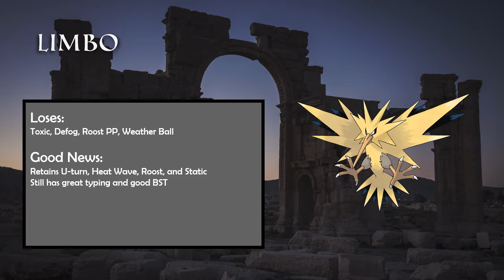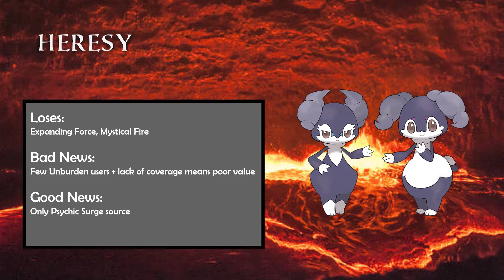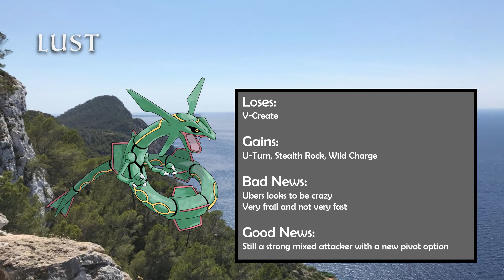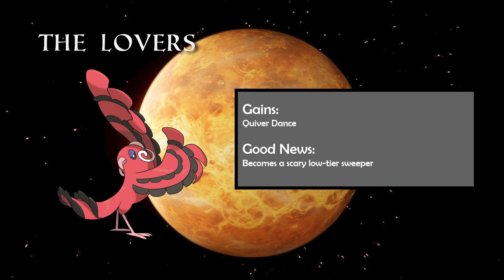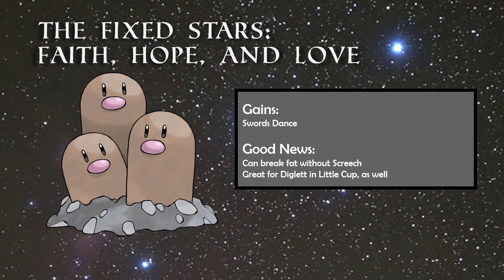Gen 9 Buffs and Nerfs! A Divine Comedy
In this Divine Comedy, a lowly Ralts will guide you through the nine circles of Hell, upwards through Purgatory, and into the ethereal celestial spheres, to discover which Pokemon have incurred Arceus' wrath, and which were bestowed his blessings.